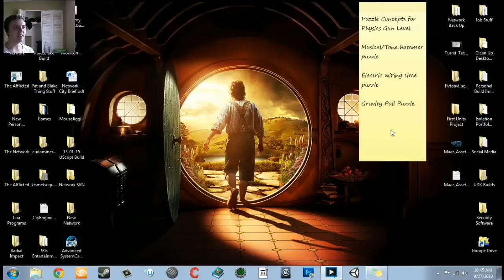Dead Island Live Stream Episode 8 | Playing with Devin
On this episode, watch me fail miserably at repairing speakers across the coast of the island! REPAIR MAN MAN MAN MAN MAN!!